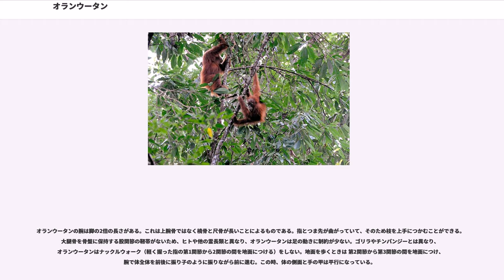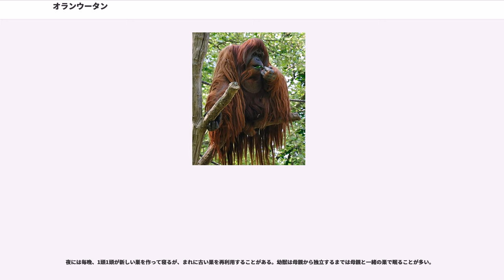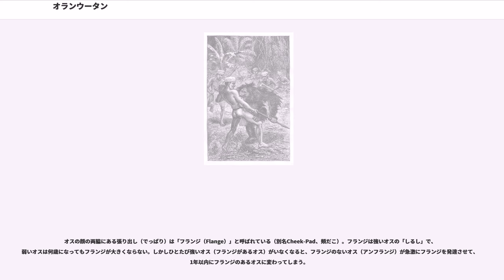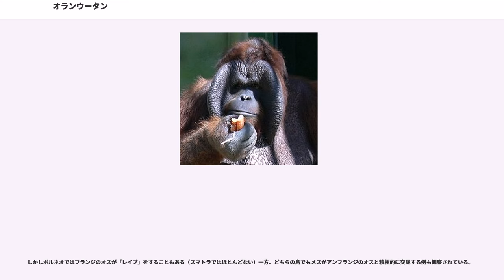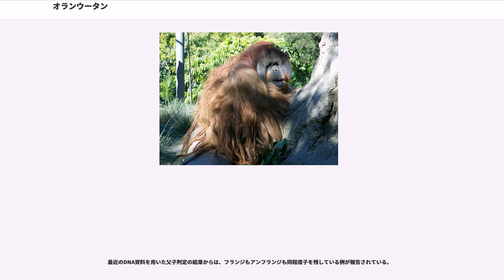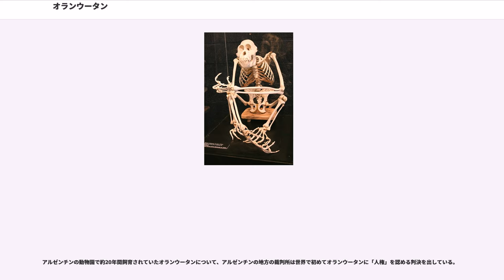オランウータン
オランウータンとは、ヒト科オランウータン属（"Pongo"）に分類される構成種の総称である。
語源は、「orang(人) hutan(森) = 森の人」である。

アジアの熱帯のみに生息する。ヒト亜科とオランウータン亜科の分岐は約1,400万年前と推定されている。

インドネシア（スマトラ島北部、ボルネオ島）、マレーシア（ボルネオ島）

体長オス97センチメートル、メス78センチメートル。体重オス60 - 90キログラム、メス40 - 50キログラム。全身は長く粗い体毛で被われる。毛衣は赤褐色や褐色。顔には体毛がなく、皮膚は黒い。なお、若齢個体は頭頂部の体毛が逆立ち毛衣が明橙色で、眼や口の周囲がピンク色である。ただし、非常に稀な例ではあるものの、アルビノの個体も確認されたことがある。

オランウータンの腕は脚の2倍の長さがある。これは上腕骨ではなく橈骨と尺骨が長いことによるものである。指とつま先が曲がっていて、そのため枝を上手につかむことができる。大腿骨を骨盤に保持する股関節の靭帯がないため、ヒトや他の霊長類と異なり、オランウータンは足の動きに制約が少ない。ゴリラやチンパンジーとは異なり、オランウータンはナックルウォーク（軽く握った指の第1関節から2関節の間を地面につける）をしない。地面を歩くときは 第2関節から第3関節の間を地面につけ、腕で体全体を前後に振り子のように振りながら前に進む。この時、体の側面と手の甲は平行になっている。

属名"Pongo"は、16世紀にアフリカ大陸で発見された人のような怪物（ゴリラもしくは原住民と考えられている）に由来する。オランウータンという名前はマレー語で「森の人」の意で元々は海岸部の人が奥地に住む住民を指す語だったが、ヨーロッパ人によって本種を指す語と誤解されたことに由来する。旧和名や中国名は猩猩に由来する。アラビア語では、マレー語を直訳して"إنسان الغاب"と称される。

以前はオランウータン1種"Pongo pygmaeus"から構成され、基亜種ボルネオオランウータン"P. p. pygmaeus"と亜種スマトラオランウータン"P. p. abelii"の2亜種に分かれていた。形態や生態・分子系統学的解析から亜種を独立種とする説が有力となった。2017年にスマトラオランウータンのトバ湖以南個体群が、形態や分子系統解析からタパヌリオランウータン"P. tapanuliensis"として分割・新種記載された。

スマトラオランウータンとボルネオオランウータンは、遺伝的、形態的、生態的に異なる点が多いが、飼育下では交雑が可能である。しかし、雑種個体は純血個体に比べて寿命が短く、幼児死亡率が高いことが報告されており、別種とするのが適当と考えられる。

彼らの祖先はマレー半島とその周辺にも住んでいたとされる。1932年、インドで類人猿の下顎の骨が発見されラマピテクスと命名された。これはかつては現世人類の共通祖先とされていたが、1982年に完全な頭骨が新たに発見されて、オランウータンの祖となる系統であることが明らかになった。さらなる調査の結果ラマピテクスの生息年代は1300万年前と確定され、オランウータンの系統が1300万年前までにヒト亜科との分離を果たしていたことが確実とされている。その後、度重なる寒冷化によって住処となる森を失った事と人類の狩猟の対象になった事から大陸では絶滅し、現在に至っている。

低地の熱帯雨林に生息する。樹上棲。広い行動圏を持ち、メスよりもオスの方が行動圏が大きい。1日あたり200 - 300メートルを移動する。単独で生活するが、採食の際に1つの樹木に複数個体が集まることもあり、幼獣や若齢個体では集団で遊ぶ、ペアで行動する、子連れの母親の後をつけることもある。オスは大きな叫び声を上げ、縄張りの主張やメスへの求愛の役割があると考えられている。オス同士が遭遇すると喉を膨らませる、木の枝を揺らしたり折る、叫び声を上げながら突進するなどの威嚇を行うが、噛みついて争うこともある。

食性は雑食で、主にイチジク属・ドリアン・パンノキ・マンゴスチン・ライチ・ランブータンなどの果実を食べるが植物の芽、葉、樹皮、昆虫、鳥類の卵、小型哺乳類なども食べる。食物を効率的に探すルートをとることから季節、食樹の位置を把握していると考えられ、他の動物の動きで食物の位置を察知することもある。樹洞に溜まった水を手ですくって飲む。

妊娠期間は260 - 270日。出産間隔は通常6年で、短くても3年。食...